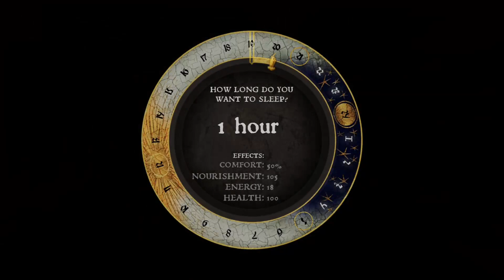Kingdom Come: Deliverance - Part 2